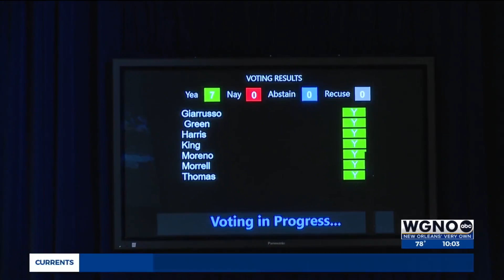New Orleans City Council votes to revoke Krewe of Nyx's Mardi Gras parade permit